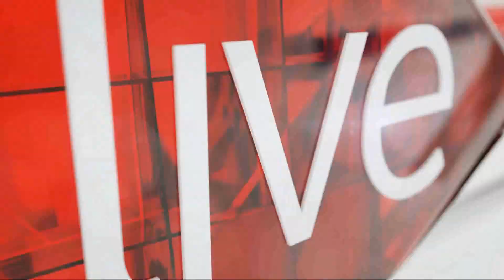Selfies are not a fad